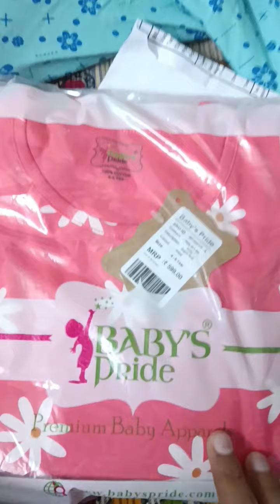Meesho nunchi under 300 lo 5* Ratings ఉన్న best 👍💯 products 😳👌🥰కిడ్స్ wear and jewellery